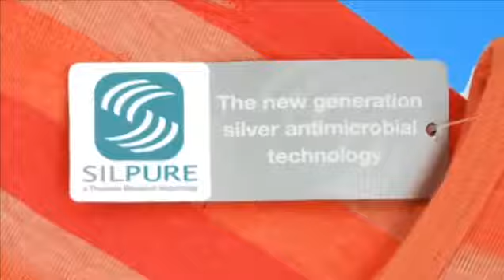Silpure Antimicrobial Technology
Silpure is the latest addition to the TRA family of antimicrobial technologies, developed by Thomson Research Associates. New technology harnesses the antibacterial power of silver to inhibit the growth and reproduction of bacteria.